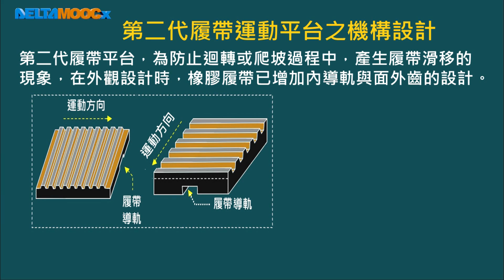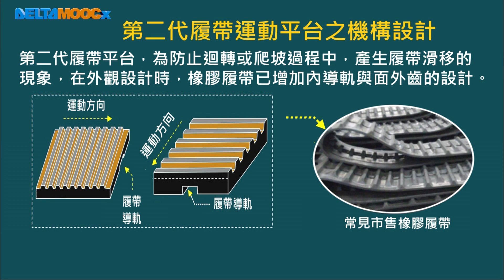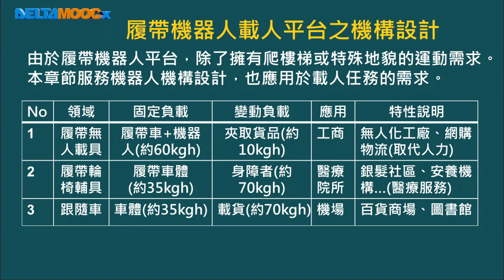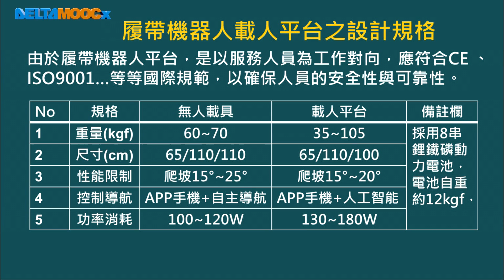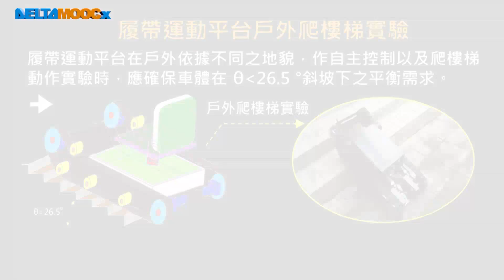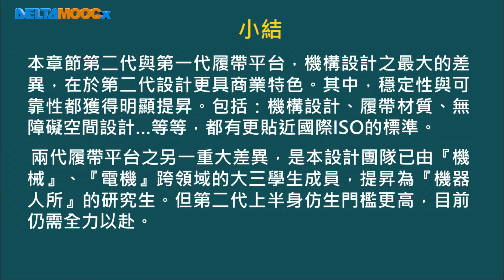機構設計與應用_汪清國_單元十一 仿生機器人與移動機構之案例介紹_11.10 爬樓梯履帶平台之機構設計